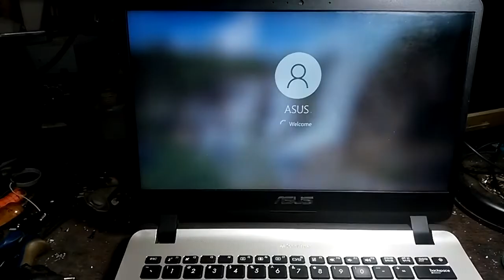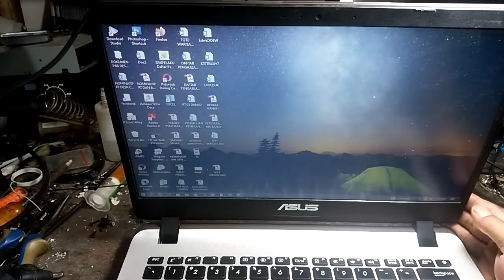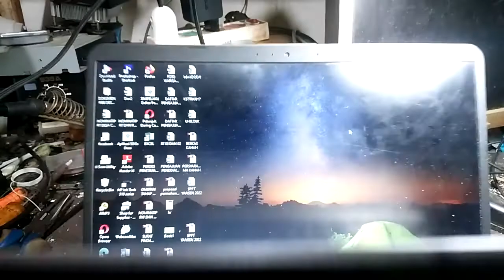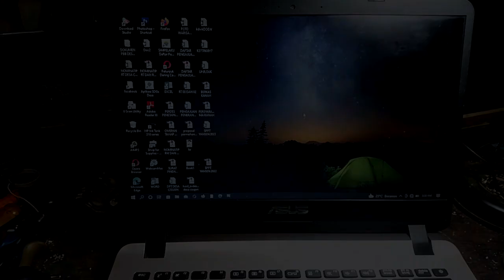Laptop Asus A407U sering mati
Di video ini saya bahas tentang Laptop Asus A407U sering mati